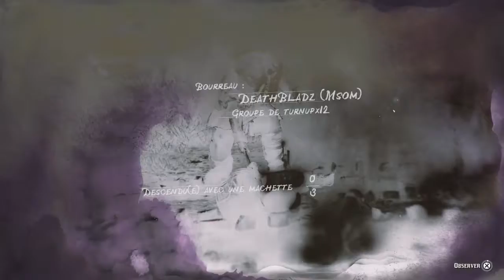RED DEAD RÉDEMPTION 2 MODE HALLOWEEN.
Présentation du nouveau mode de jeu sur red dead rédemption 2.